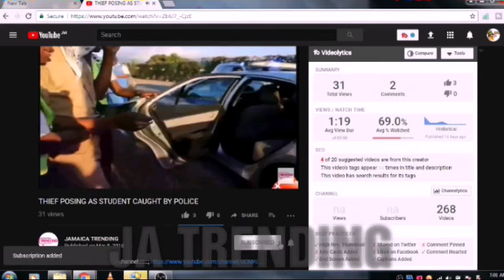SANDZ BEACH PARTY JAMAICA 2018